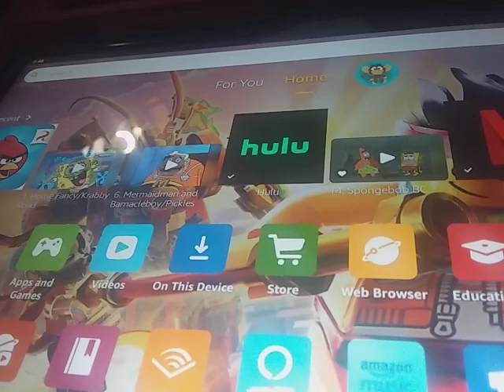July 5, 2023